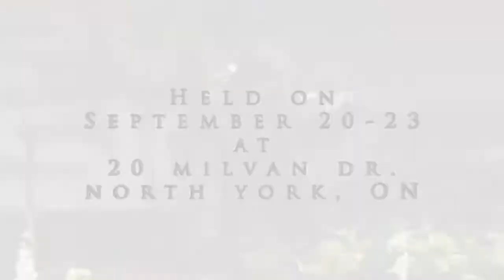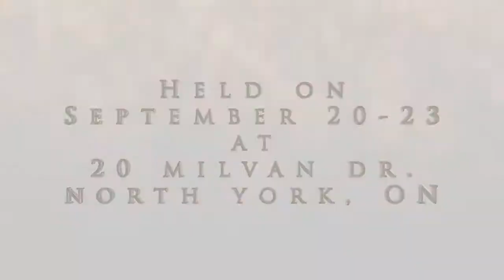MIracle Arena TV - Episode 91